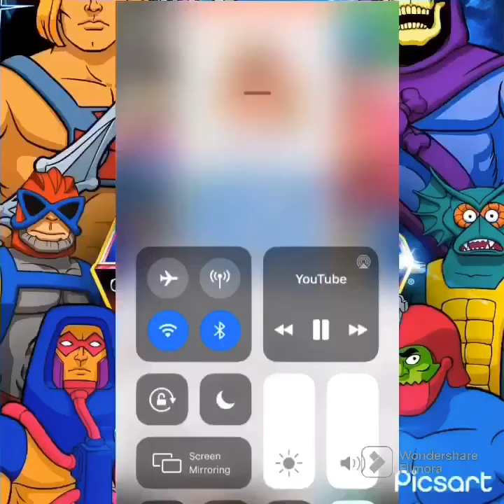😇Jesus Master of the universe⏰